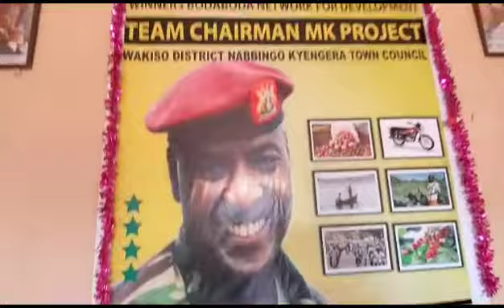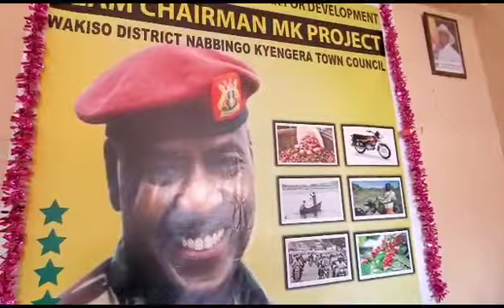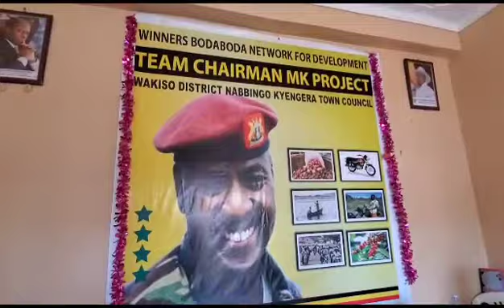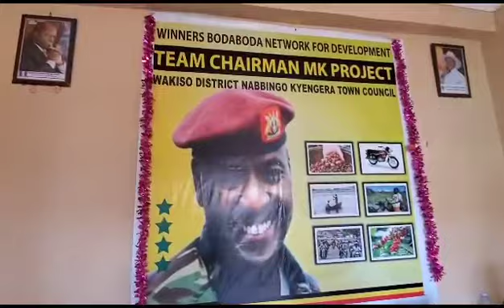MKAFRICANTV burimuntu yena gaziya business yo wamu ne Mama Muhoozi......